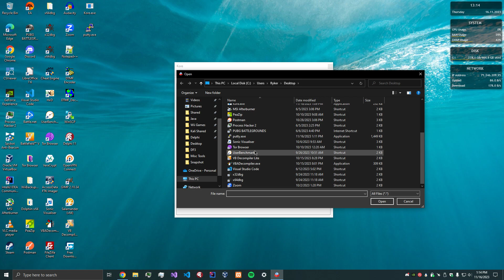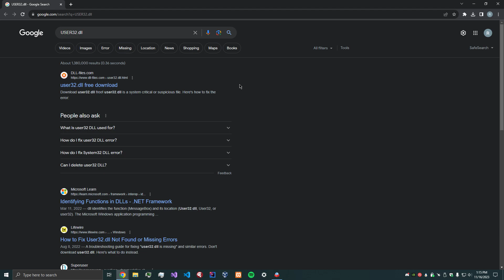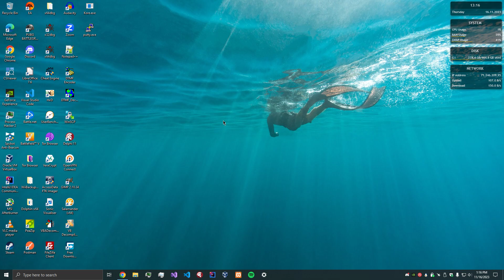Kore Reverse Engineering Tool - Malware Analysis 32 Bit PE Files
This tool allows analysts to view the functions and imported DLLs used by an exe file.